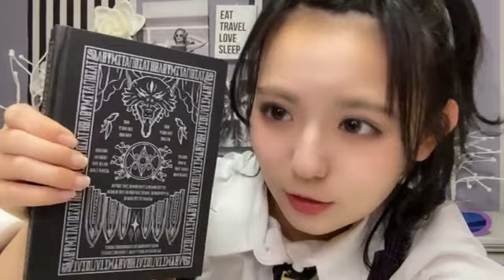2023年02月09日 210501 峯吉 愛梨沙（STU48） 48 MINEYOSHI ARISA